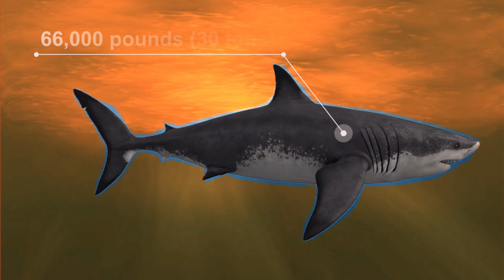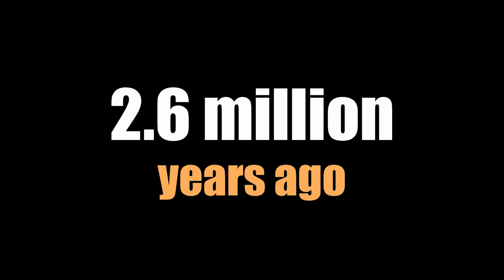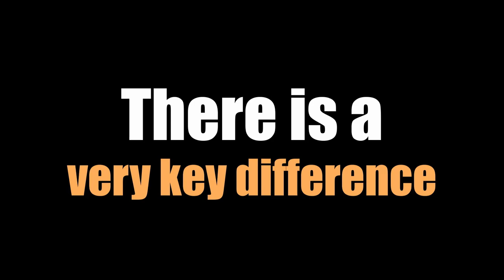MEGALODON - The Most Fearsome Shark of All Time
Megalodon, member of an extinct species of megatooth shark that is considered to be the largest shark, as well as the largest fish, that ever lived. Watch this video to learn more about the greatest shark that ever existed!